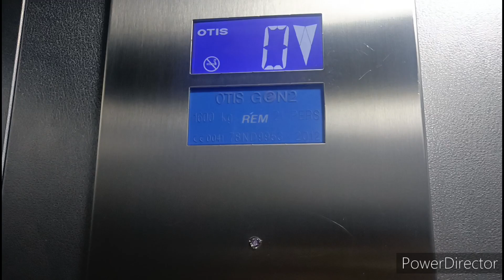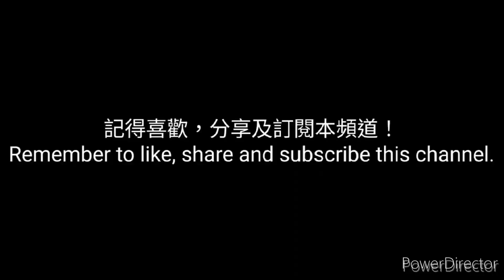Otis lift @ Tesco Extra, Salford Shopping Centre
Entered Service: 2012
Capacity: 21 pers 1600 kg
Serve floors: 0, 1

This is the Tesco extra store in Salford Shopping Centre, featuring 2 otis Gen2 Robusta lifts inside the store.

These lifts feature Gen2 Resista fixtures, including concave buttons and 16-segments floor indicators.